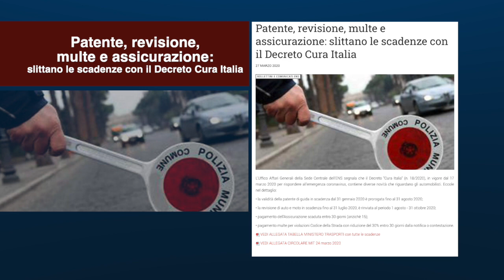Patente, revisione, multe e assicurazione slittano le scadenze con il Decreto Cura Italia